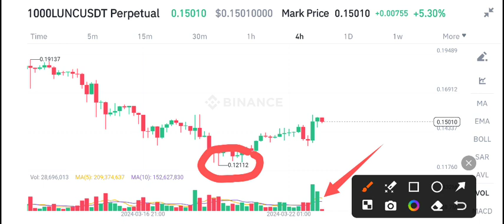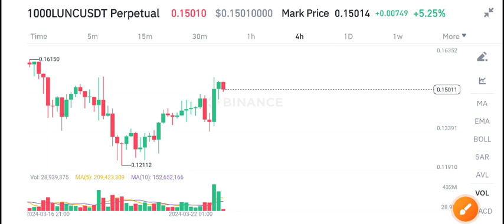Lunc Price Prediction Today! Terra Lunc Today News